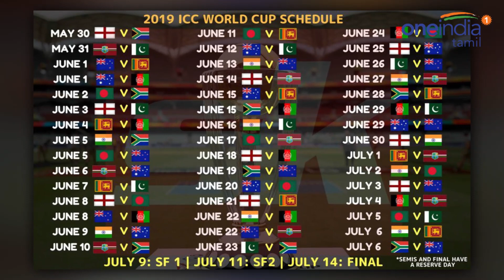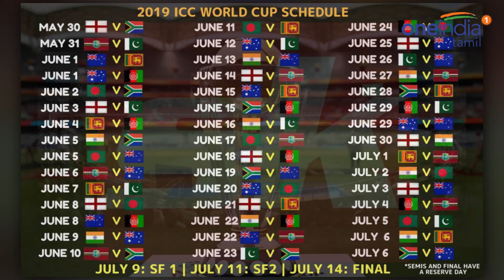2019 உலகக்கோப்பை டிக்கெட்களை வித்து முடிச்சுட்டோம் : ஐசிசி தகவல்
இங்கிலாந்தில் நடைபெற உள்ள 2019 உலகக்கோப்பை கிரிக்கெட் தொடரில் இந்தியா ஆடும் போட்டிகளுக்கான டிக்கெட்கள் விற்றுத் தீர்ந்து விட்டன என கூறப்படுகிறது.

All the tickets are sold out for India matches in World Cup 2019 says ICC GM.